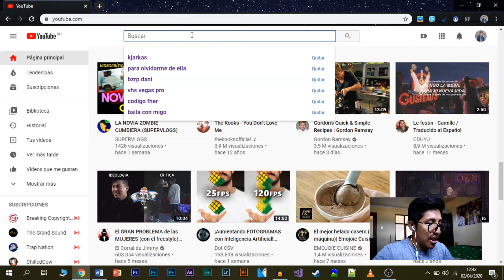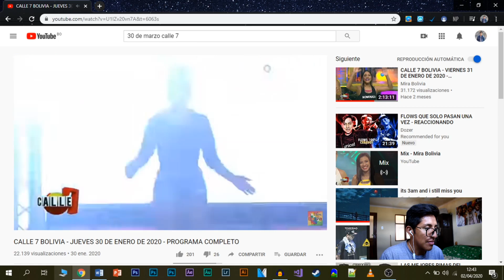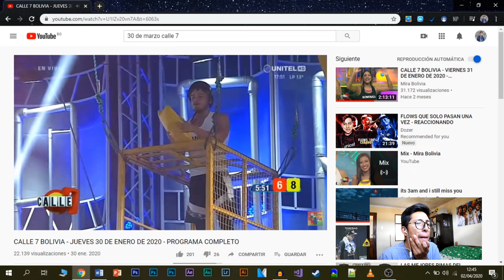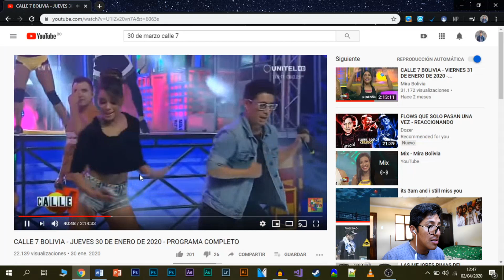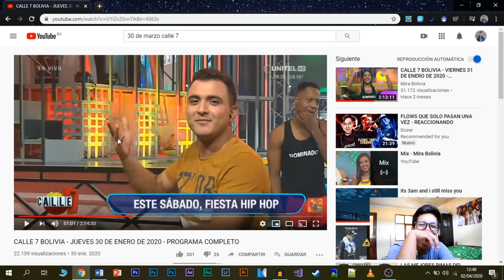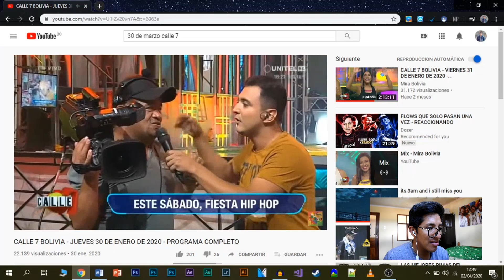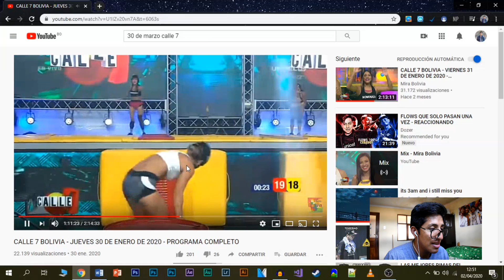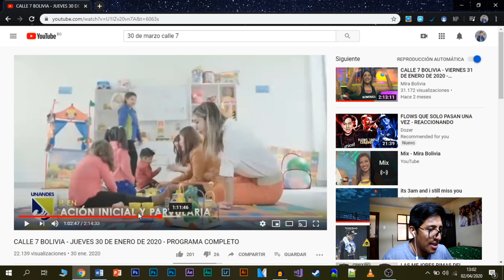Reaccionando a CALLE 7 (Fuera calle 7) || Joseles CM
GRACIAS POR LOS 10K EN INSTAGRAM ! :'D
GRACIAS POR LOS 18K EN FACEBOOK  ! :'D
VELO EN HD ! Gracias!